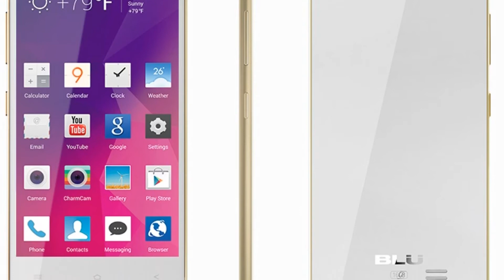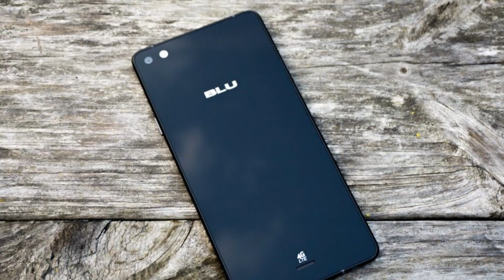Photos of the BLU Vivo Air LTE | Not A Review!